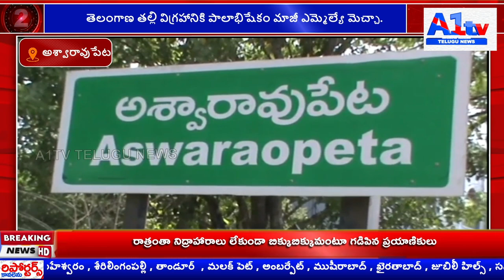తెలంగాణ తల్లి విగ్రహానికి పాలాభిషేకం మాజీ ఎమ్మెల్యే మెచ్చా. ||A1tv telugu news